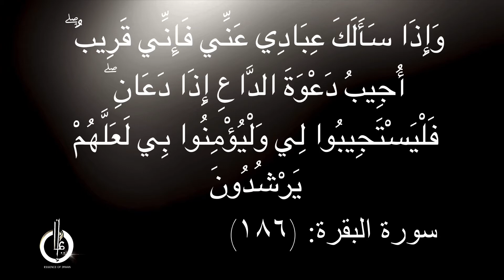Ramadhan Reminder 8 by Essence Of Imaan 2020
2020 Ramadhan Reminder 8: Do we understand how much Allah wants us to be close to him due to his love for us? This month is a time for reflection so we can become better together Insha Allaah!‬
‪Ameen! 🤲

May Allah make us from those who call to him regularly so we can attain closeness to him. Ameen! 🤲

Quran;
Surah Baqarah
Aayah 186

• Arabic Reciter: Sheikh Abdur Rahman As-Sudais

• English Reciter: Ibrahim walk

Drop a comment for anything you want to see...